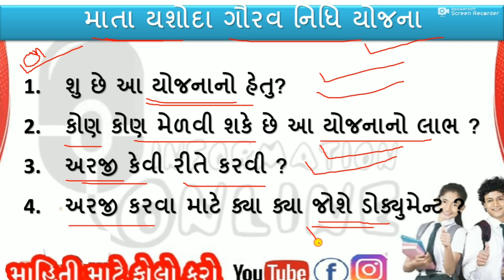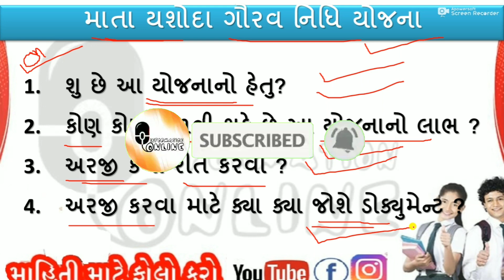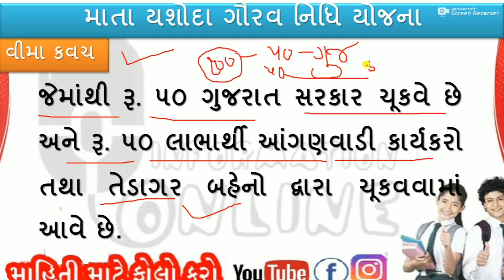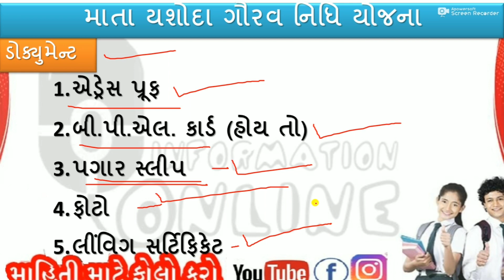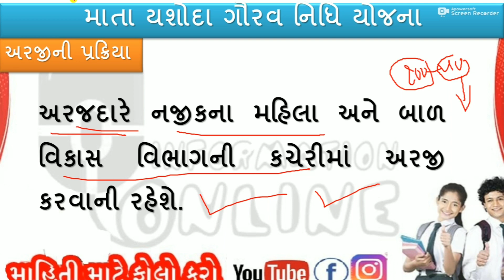માતા યશોદા ગૌરવ નીધિ યોજના । સરકારી યોજના । આંગણવાડી યોજના । યોજના 2022 |mahila sahay yojana 2023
video :- this video is about to MATA YASHODA GAURAV NIDHI YOJNA 2022 , sarakari yojana 2022

TELEGRAM દરેક પ્રકારની સરકારી ભરતી ની માહીતી જાણવા માટે નીચેની ટેલિગ્રામ ચેનલ ને જોઈન્ટ કરો

દરેક પ્રકારની ખેડૂત સહાય મેળવવા માટે નીચેની ટેલિગ્રામ ચેનલ ને જોઈન્ટ કરો

search terms related to this video :-

 channel information : -- આ ચેનલમાં તમને બધી પ્રકારની ભરતી ના ફોર્મ કઈ રીતે ભરવા -- નવી ભરતી ના ફોર્મ ક્યારે ભરાશે? -- શિષ્યવૃતિ કઈ રીતના મેળવવી? -- મફત ટેબલેટ યોજનામાં કઈ રીતના ફોર્મ ભરવું? -- ખેડૂતને કેટલી સહાય મળશે? -- પાકી વિમા નો હપ્તો ક્યારે પડશે? -- ડોક્યુમેન્ટ ઓનલાઇન કઈ રીતના કરવા? -- આધાર કાર્ડ માં સુધારો કઈ રીતના કરવો ? -- આધાર કાર્ડ કઈ જગ્યાએ કઢાવો ? -- ચૂંટણી કાર્ડ માં સુધારો કઈ રીતના કરવો ? -- ચૂંટણી કાર્ડ કઈ રીતના કાઢવો ? -- પાન કાર્ડ કઈ રીતના કરવા? -- પાન કાર્ડ માં સુધારો કઈ રીતના કરવો?

 Instagram📷 ma જોડાવા માટે @onlineinformation2115